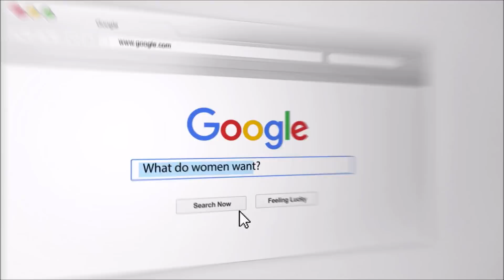What If I Stop Wanting My Ex Back?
Sometimes after a breakup we start to wonder and worry " What If I stop wanting my ex back "

When focusing on personal growth and healing after a breakup, you may find yourself fearful of outgrowing your ex and fearful of outgrowing your desire for them. In this video, we discuss the fears that may come along with growth after a breakup and how these concerns are normal in the growth process.